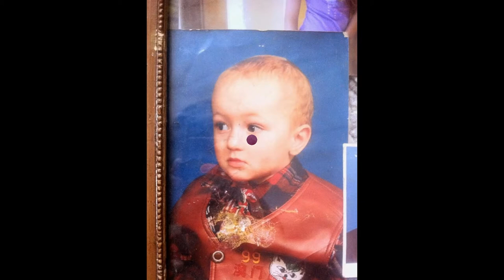Besfort Jusuf Demolli 20 10 1997//// 20 09 2014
BESFORT JUSUF DEMOLLI